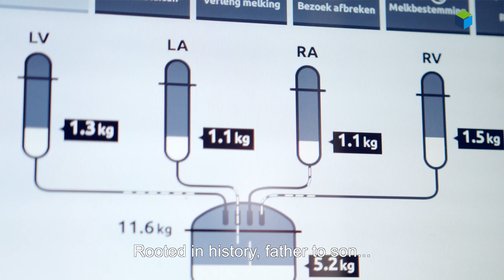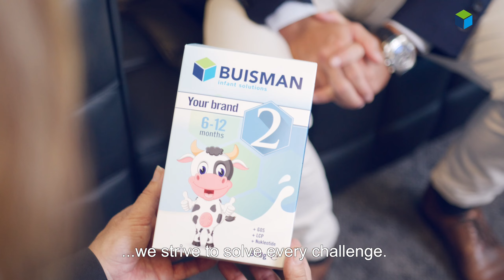Buisman Corporate film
Buisman Zwolle celebrated their 100th birthday and we were asked to produce their corporate movie.
And so we did. From concept to story to final edit.

Gear used:
RED Komodo
DJI Inspire2
Aputure lighting
Tokina Cinema Lenses

3D rendering of old photos by Giso Spijkerman